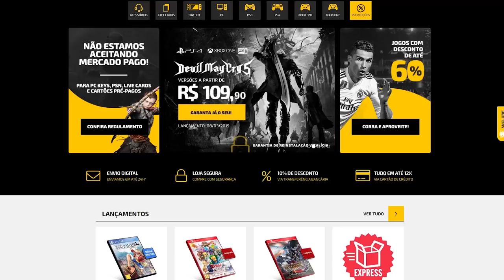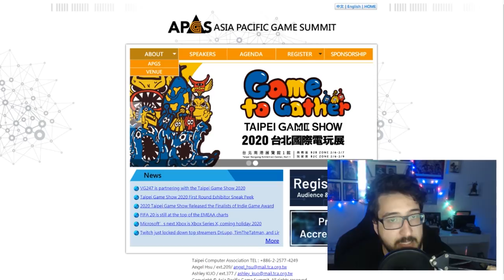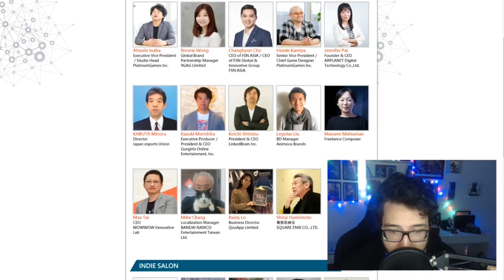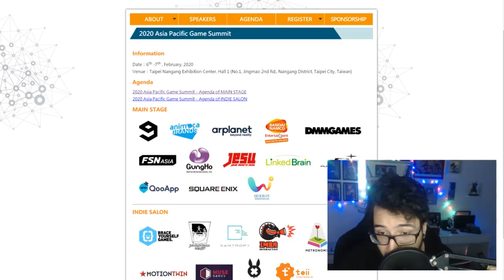Finalmente uma GAMEPLAY de ELDEN RING?